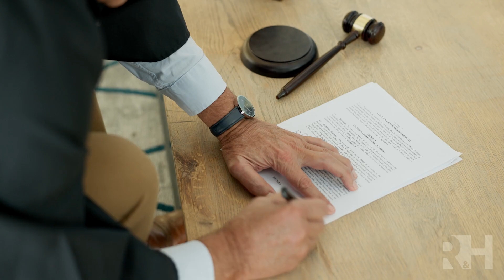What Happens When You Violate A Protection Order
Violating a protection order is a serious offense with severe consequences, including jail time, probation, fines, and domestic violence treatment. If you're accused of violating a protection order, we can help.